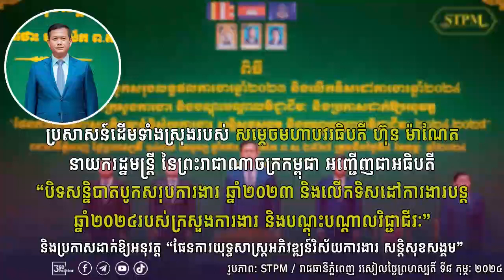ប្រសាសន៍ដើមទាំងស្រុងរបស់ សម្តេចមហាបវរធិបតី ហ៊ុន ម៉ាណែត អញ្ជើញជាអធិបតី “បិទសន្និបាតបូកសរុបការងារ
ប្រសាសន៍ដើមទាំងស្រុងរបស់ សម្តេចមហាបវរធិបតី ហ៊ុន ម៉ាណែត​​ នាយករដ្ឋមន្ត្រី នៃព្រះរាជាណាចក្រកម្ពុជា អញ្ជើញជាអធិបតី “បិទសន្និបាតបូកសរុបការងារ ឆ្នាំ២០២៣ និងលើកទិសដៅការងារបន្ត ឆ្នាំ២០២៤ របស់ក្រសួងការងារ និងបណ្តុះបណ្តាលវិជ្ជាជីវៈ” និងប្រកាសដាក់ឱ្យអនុវត្ត “ផែនការយុទ្ធសាស្រ្តអភិវឌ្ឍន៍វិស័យការងារ សន្តិសុខសង្គម”

រាជធានីភ្នំពេញ រសៀលថ្ងៃព្រហស្បតិ៍ ទី៨ កុម្ភៈ ២០២៤